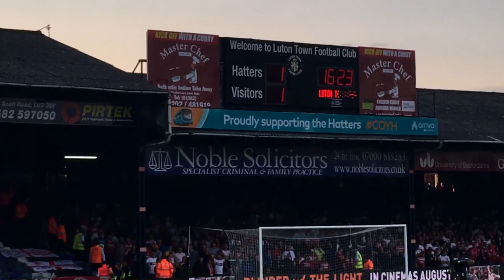Perfect half volley by Sonny Bradley in Luton Town 3-3 Middlesbrough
Mental game COYH!